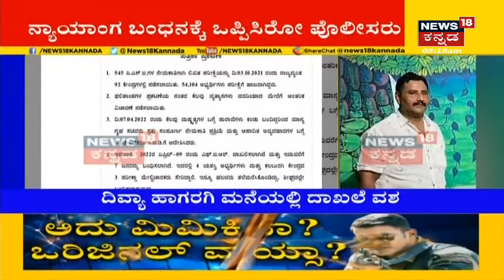Mangaluruನಲ್ಲಿ ವಿಷ ಅನಿಲ ಸೋರಿಕೆ; Fish Factoryಯಲ್ಲಿ ವಿಷ ಅನಿಲ ಸೋರಿಕೆಯಿಂದ ಮೂವರ ಸಾವು , ಹಲವರು ಅಸ್ವಸ್ಥ !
Mangaluruನಲ್ಲಿ Fish Factoryಯಲ್ಲಿ ವಿಷ ಅನಿಲ ಸೋರಿಕೆಯಾಗಿದ್ದು,  ಮೂವರ ಸಾವು , ಹಲವರು ಅಸ್ವಸ್ಥರಾಗಿದ್ದಾರೆ.
chemical leak in Mangaluru